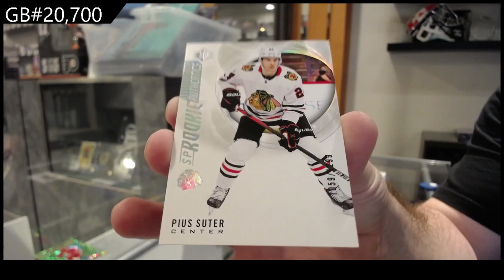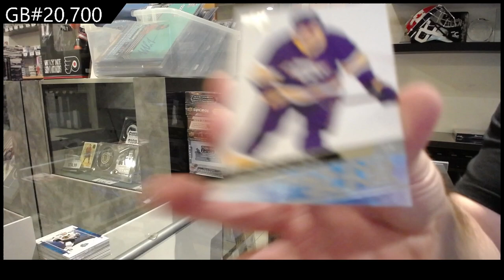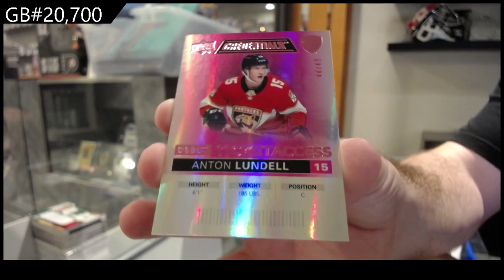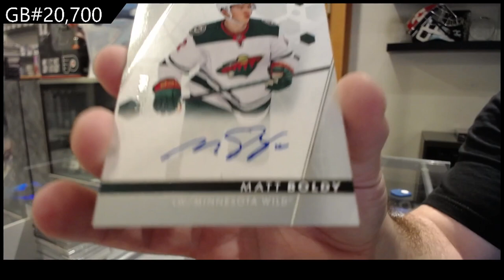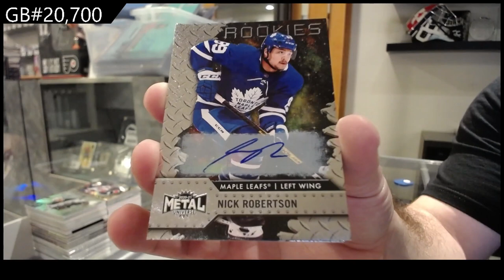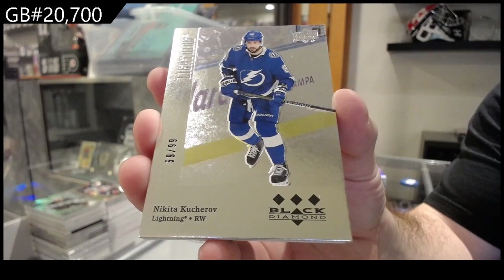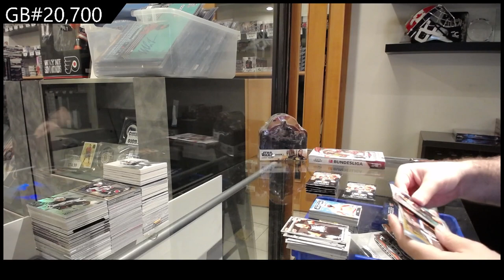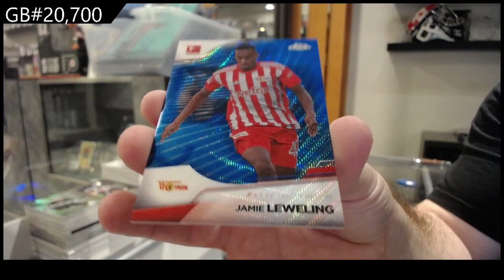Special Expo Monster Hockey Box Break With 16-17 The Cup - CNC GB #20,700